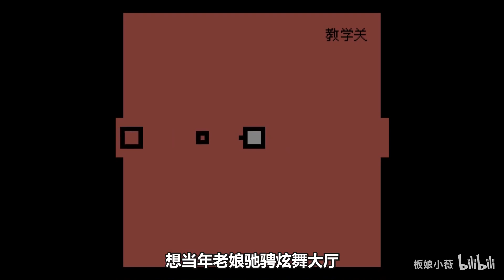板娘小薇：全球只有341个玩家通过的游戏，小薇会是第342个吗？